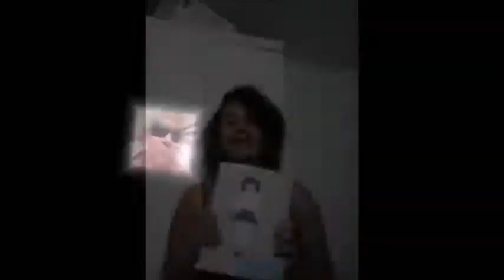Introducing Ourselves With SELFIE (English 1 - 2014.2 | UERJ-FFP)